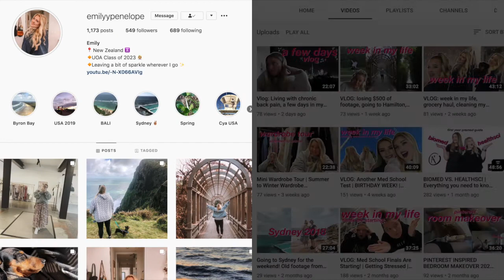Emily on studying medicine at the University of Auckland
hi friends

0:35 school subjects
2:05 on deciding to do medicine
2:30 path to uni
2:45 why UOA
3:30 biomed vs health sci
4:30 class schedule
5:15 applying to med
6:55 highlights of the degree
7:40 note taking
9:00 competition/pressure
10:25 life after graduation
12:30 fav youtubers
13:40 on her youtube channel
14:50 future plans
16:00 advice for aspiring med students